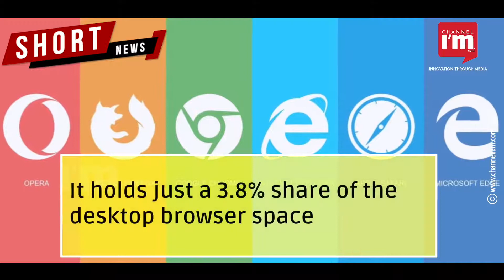Microsoft announces retirement of Internet Explorer (IE)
Internet explorer will go out of support from June 15, 2022

The browser was launched on August 16, 1995

It holds just a 3.8% share of the desktop browser space

Microsoft kept it so long as many older enterprise software/ websites only work with IE

In 2015, Microsoft replaced Internet Explorer with Microsoft Edge

Users who still want to use IE can use the Internet Explorer(IE) mode found on Edge

The user base of Internet Explorer declined with the advent of better alternatives like ' Google Chrome' and ' Mozilla Firefox'